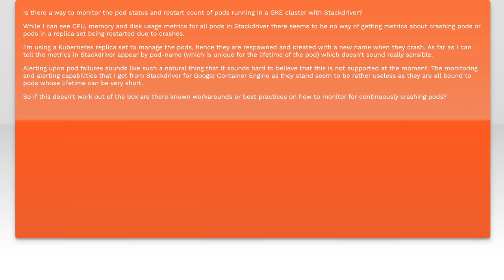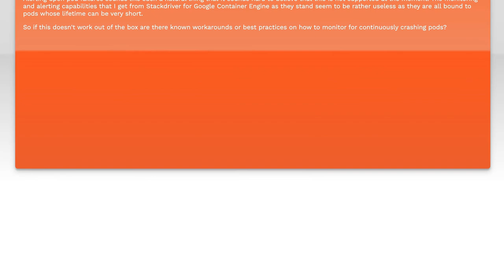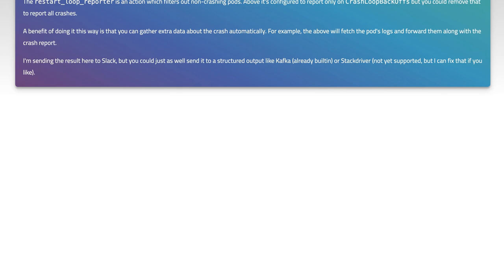Monitoring and alerting on pod status or restart with Google Container Engine (GKE) and Stackdri...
kubernetes: Monitoring and alerting on pod status or restart with Google Container Engine (GKE) and Stackdriver

Related to: kubernetes, monitoring, google-kubernetes-engine, stackdriver